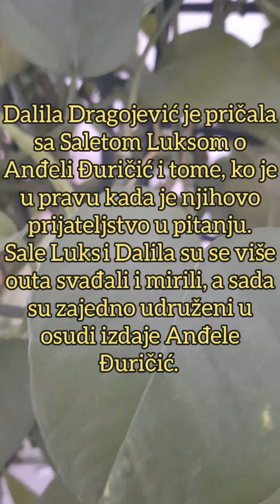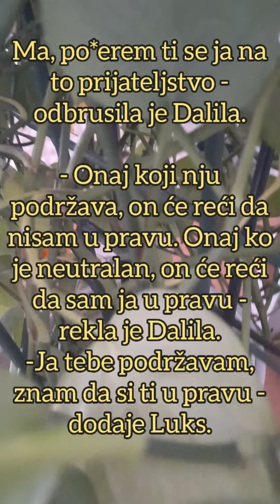TEŠKO PODNELA IZDAJU! Dalila u OČAJU nakon novog NOŽA U LEĐA: Dobila neočekivanu PODRŠKU od njega